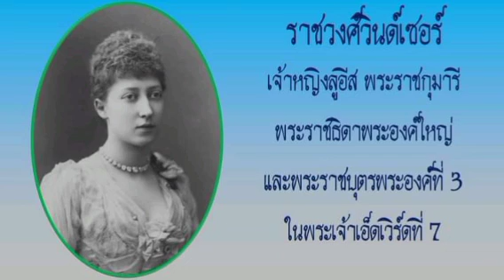เจ้าหญิงลูอีส พระราชกุมารี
เจ้าหญิงลูอีส พระราชกุมารีและดัชเชสแห่งไฟฟ์  ทรงเป็นพระราชวงศ์สหราชอาณาจักร พระราชธิดาพระองค์ใหญ่และพระราชบุตรพระองค์ที่ 3 ในพระเจ้าเอ็ดเวิร์ดที่ 7 แห่งสหราชอาณาจักร กับ สมเด็จพระราชินีอเล็กซานดราแห่งสหราชอาณาจักร ทรงเป็นพระกนิษฐภคินีใน พระเจ้าจอร์จที่ 5 แห่งสหราชอาณาจักร